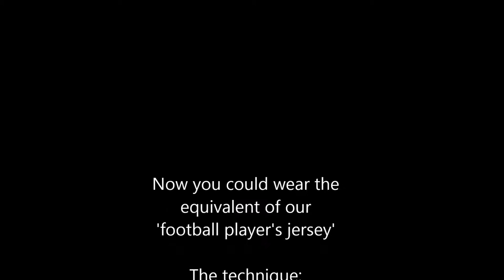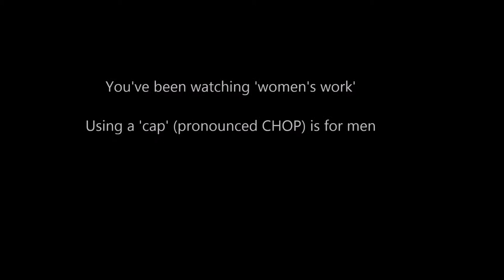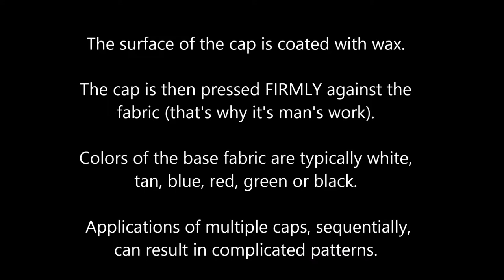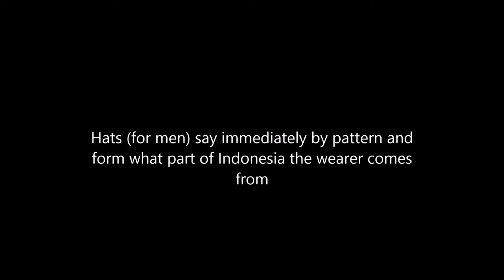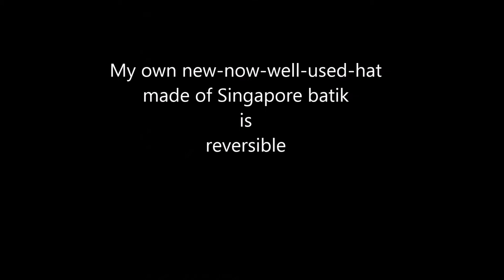Encountering Batik in the making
Batik is a remarkable form of putting color on cloth.  Designs reflect cultural thoughts.  They vary in traditional forms from one island or place to another throughout Indonesia and the islands and peninsula of the Asian continent reaching out to the South and East.
For a few minutes you will encounter some basics about batik is being made today, when it is being made by hand.  With modern techniques, many fabrics are created with low price-tags.  They are satisfying in some ways.  But traditional crafts always have their deeply satisfying appeal when done as handwork using traditional methods.  Here are some examples.